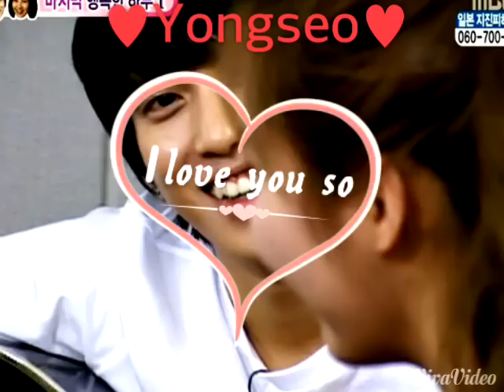Jung Yong-Hwa ♥ Seohyun (Yongseo) - Love Light